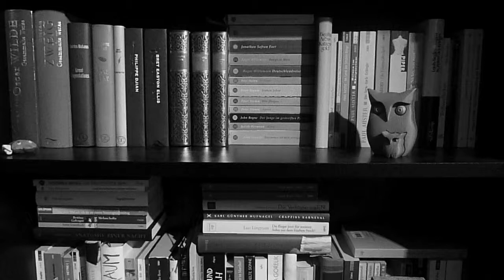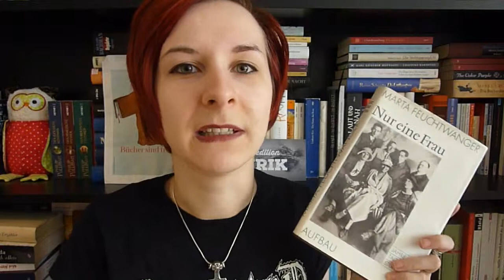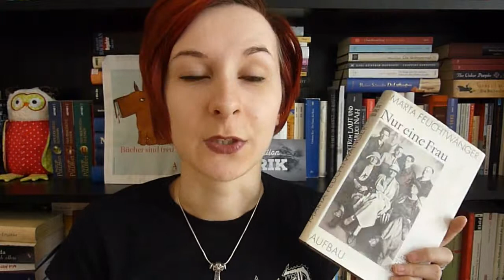REZENSION: Nur eine Frau [Marta Feuchtwanger].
Reisen ohne Geld, wilde Partys mit der Bohème und zwei Weltkriege - die Autobiografie Marta Feuchtwangers.
Intromusik: "Voyeur" von Jingle Punks